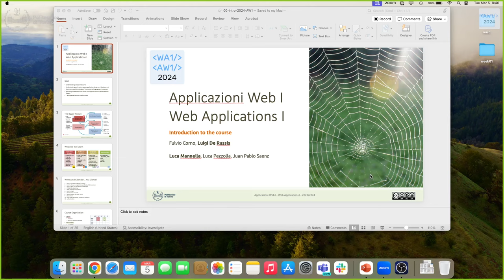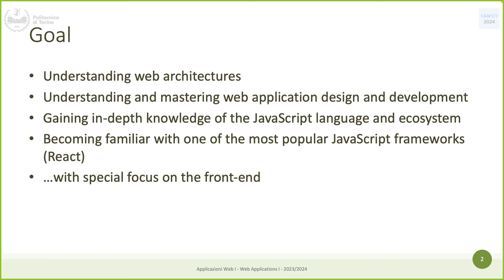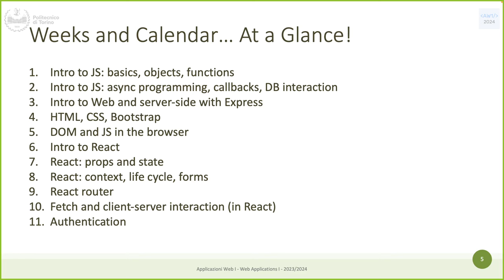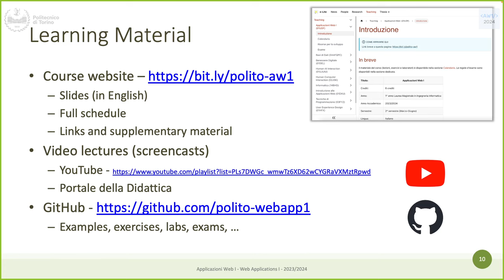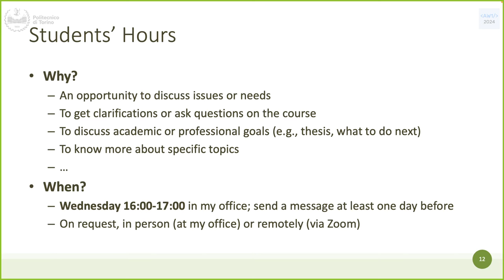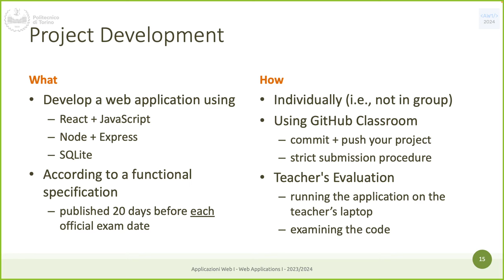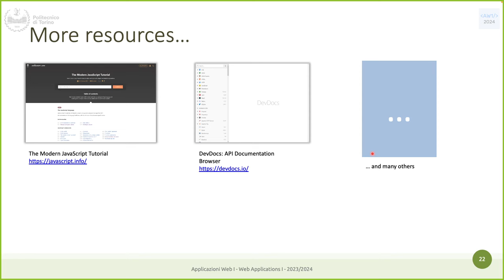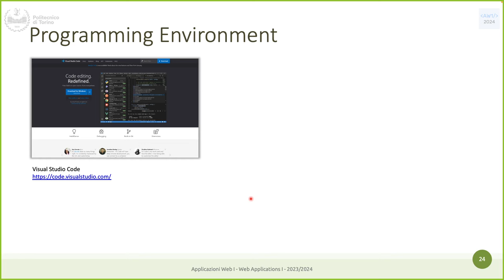AW1-2024-L01: Introduzione al corso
Lezione 01, data 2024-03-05: Introduzione al corso.